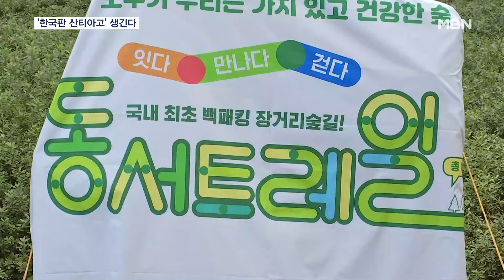숲길 지나니 바다가 한눈에…'한국판 산티아고' 생긴다 [MBN 뉴스7]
【 앵커멘트 】
  두 달에 한 번 이상 산을 찾는 인구가 3,200만 명이 넘었다는 사실 아십니까?
  그만큼 숲길을 찾는 사람이 많은 건데, 이분들에게 매력적인 곳이 생겼습니다.
  모두 완성되면 800킬로미터가 넘는 그야말로 국토횡단 숲길이 열립니다.
  이혁근 기자가 다녀왔습니다.

【 기자 】
  100년 넘은 소나무들이 울창한 자태를 뽐냅니다.

  남녀노소 모두 숲내음을 만끽하며 산책을 즐깁니다.

  '한국판 산티아고'로 불리는 동서트레일의 서쪽 구간이 일반에 처음 공개됐습니다.

  동서트레일은 충남 태안부터 경북 울진을 잇는 849km 국토횡단 숲길로, 오는 2026년 전 구간이 개통됩니다.

▶ 인터뷰 : 김나현 / 서울 연희동
- "소나무길이 펼쳐져 있는 안면도의 자연휴양림을 같이 걸을 수 있어서 너무 좋고요. 천천히 트레킹할 수 있는 매력이 가장 큰 것 같습니다."

  출발점과 도착점이 연결된 둘레길과 달리, 트레일은 인근 산이나 마을로 계속 넘어갈 수 있습니다.

▶ 스탠딩 : 이혁근 / 기자
- "수목원과 마을을 따라 피톤치드 가득한 숲길을 걷다 보면, 어느새 탁 트인 바다를 마주할 수 있습니다."

  3,200만 명이 넘는 등산족이 국내 최초로 조성되는 장거리 숲길에 찾아와 지역경제를 살릴 것이란 기대가 나옵니다.

▶ 인터뷰 : 임상섭 / 산림청장
- "(동서트레일은) 농산어촌 지역을 정겹게 감싸며 지나가고 있습니다. 어찌 보면 인구가 줄어 인구소멸의 위협이 있다고 이야기되는 지역이 대부분입니다."

  동서트레일이 외국인도 많이 찾는 산티아고 순례길 같은 명소가 되기 위해선 체험과 먹거리, 야영장 조성도 필수 과제가 될 전망입니다.

  영상취재 : 김준모 기자
  영상편집 : 이범성
  그래픽 : 유승희